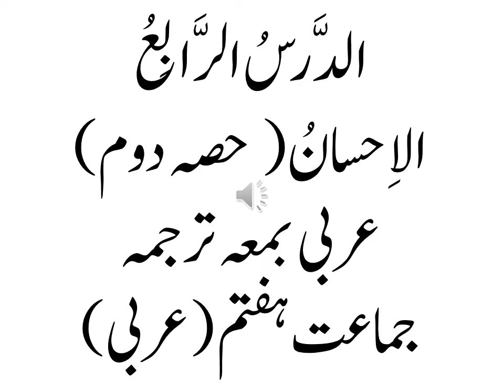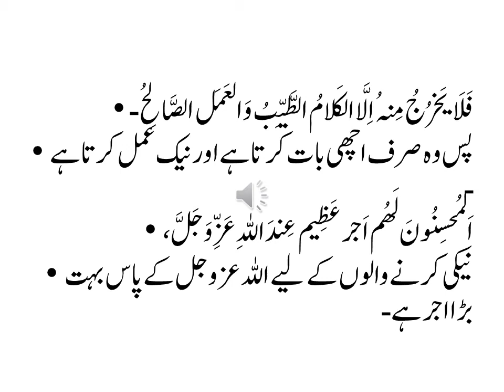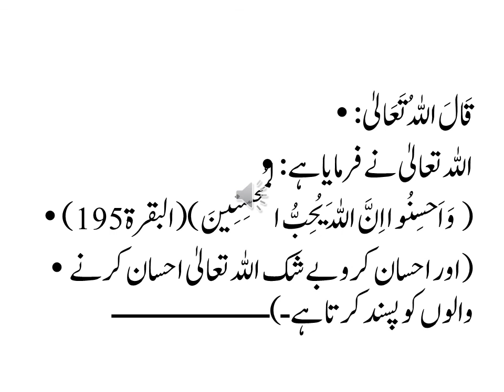اَلدَّرسُ الرَّابِعُ( اَلاحسانُ)حصَّہ دوم (عربی بمعہ ترجمہ)جماعت ہفتم(عربی)Ch#4 Part 2 Arabic 7th